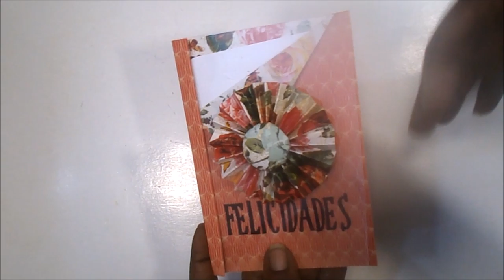Tarjeta - Sobre de felicitacion con herramienta i-Top y acetato DIY TUTORIAL scrapbooking cardmaking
Hola, chicas y chicos. Hoy os traigo una preciosidad de tarjeta-sobre con acetato y un rosetón con un botón. Espero que os guste, os dé ideas y os anime a seguir creando. Muchas gracias!!!
Raquel

HERRAMIENTA PRYM

COMPLEMENTOS PRYM

Papel decorado a doble cara
Cúter
Regla metálica
Tabla de corte
Tabla de plegado Scor-pal
Acetato o tapas de encuadernar transparentes
Cinta de doble cara
Pegamento Tacky Glue
Pegamento Tacky glue extra fuerte
Big Shot 15cm
Cinta de pintor
Punzón